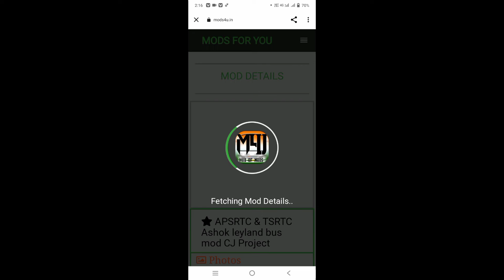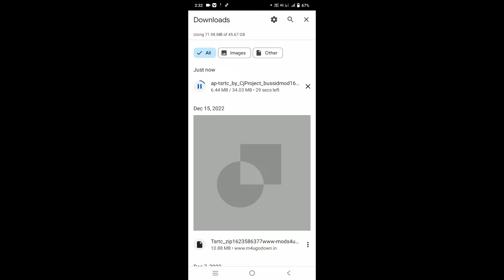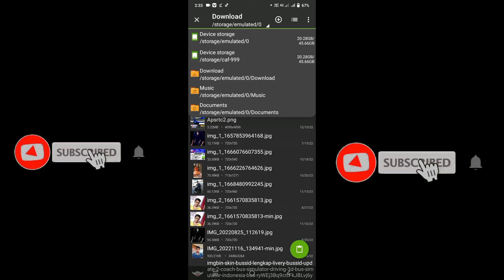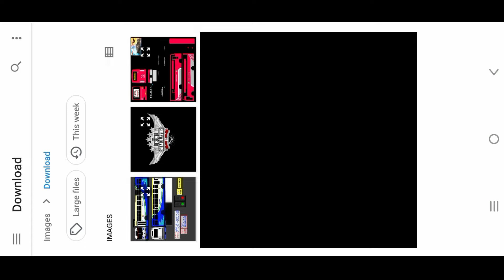Bus simulator Indonesia game how to download APSRTC express bus mod in links video in Telugu